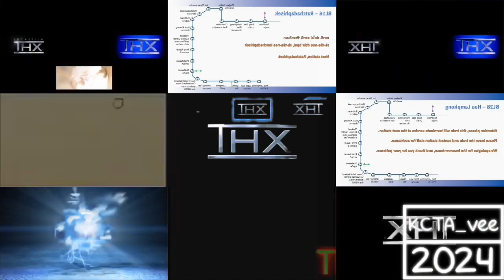[Sparta Remix] Battle for Dream Island Episode 1 - Sparta Extended Mix [V4.55]